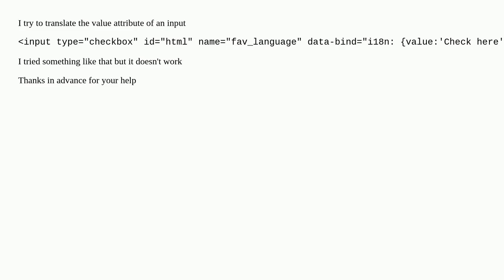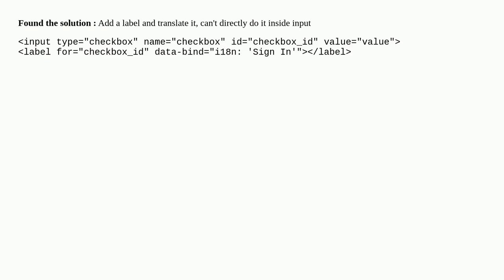Magento2 : How to translate input value in html template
A special thanks goes out to the community

  magento2.4 i18n magento2